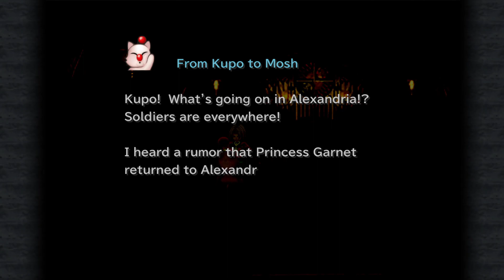Saving Garnet From Brahne - Final Fantasy IX Lets Play (Full Walkthrough) Part 13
This Will Be  full Walkthrough for FF9 With as much as i can fit in

Final Fantasy IX is a Mid-Evil Style RPG Released on PS1 in 2001. The game centers around a Zidane as he kidnaps Princess Garnet and begins his adventure to discover the secrets of Gaia (His Planet). He recruits many people to his party as he adventures such as the black mage Vivi, The Knight Steiner. The Cook(?) Quina, The Dragoon Freya, The Summoner Eiko, And Whatever Amarant is. Originally the Main Villian Seems to be Queen Brahne but as we continue new actors star in the play. Come Watch as we find the actors and put them in their place!